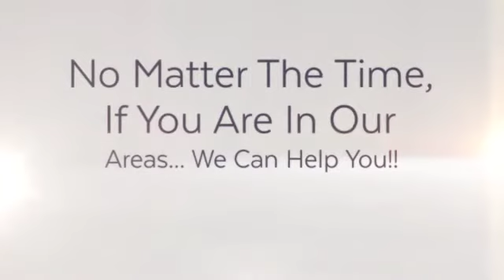East Boston Towing - Servicio De Grua En Boston MA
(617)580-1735